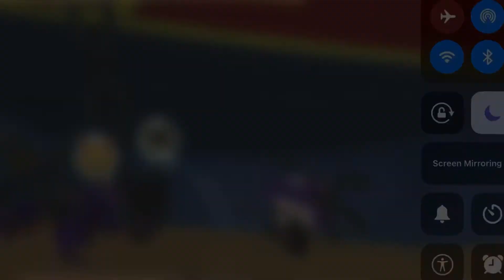STORY OF JAMAA I EP 1 I COLLAB WITH PEAR168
This is the first episode of a new series, Story of Jamaa. This episode, 2 explorers, Mira and Zios, were looking to own some land. They found an island, and decided to look around. Meanwhile, 3 evil explorer phantoms came. Pop, Oco and Tye stepped on the land, destroyed Mira and Zios’ ship, and Tye threw a rock at their own, causing the 130 animals on board to sink, but we don’t know if they are dead. It’s a mystery. Only 6 are known to escape, but we only know where 2 are up to today. Those two, Peck and Liza, went out to go buy armour. They wanted to make a team and go and find the other survivors.